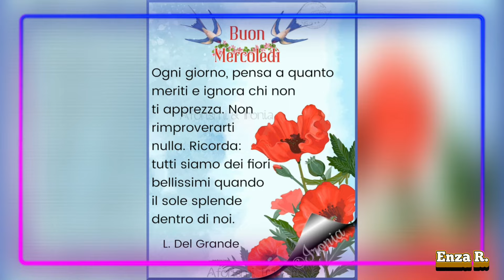BUONGIORNO Buon mercoledì😍🎶🍂🍃